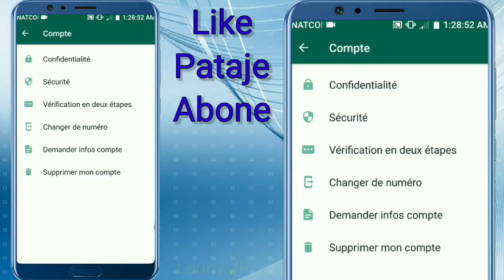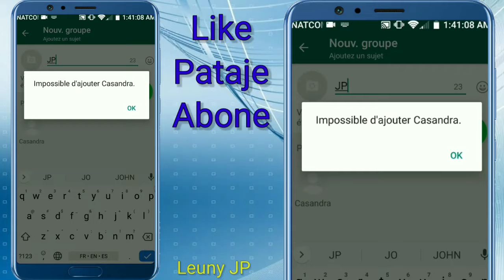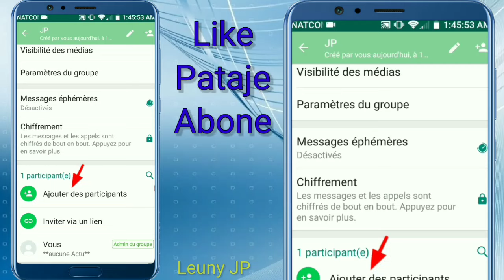Men kòman Pou debloke tèt ou byen fasil lè yon moun blokew sou whatsapp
Men pi gwo metòd Pou debloke tèt ou lè yon yon moun blokew sou whatsapp wap sezi

Eyy zanmim siw apresye travay lan abone a chanel la paske gen anpil gwo sekrè ki pral devwale e'm pata renmen'w pèdi yo deja map tann ou mèsi